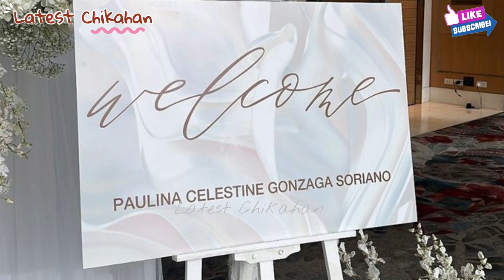ANAK NI TONI GONZAGA BININYAGAN NA ❤️ WELCOME TO THE CHRISTIAN WOLRD BABY POLLY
@alexgonsaga IG